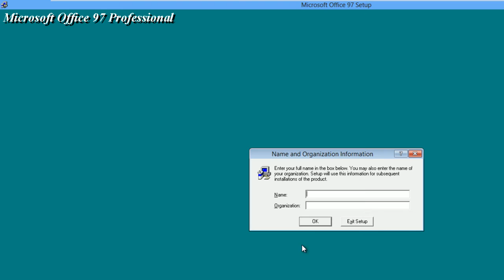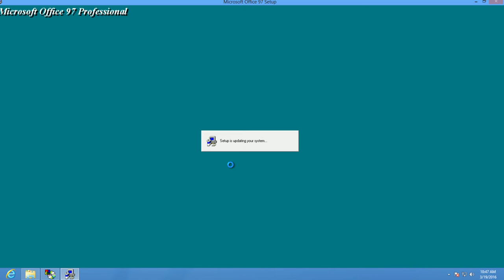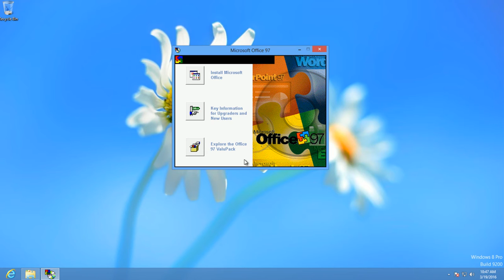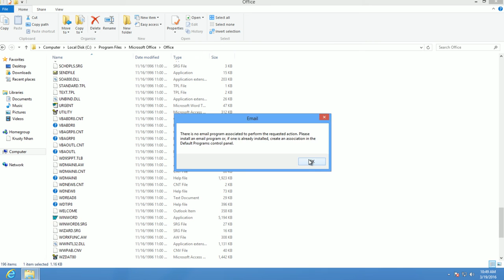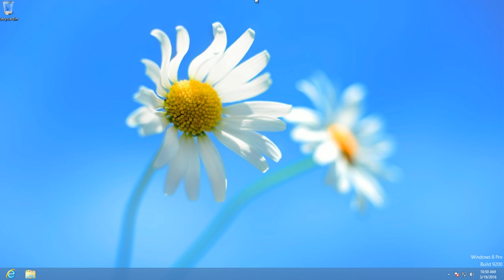Installing Office 97 in Windows 8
hey new video i guess